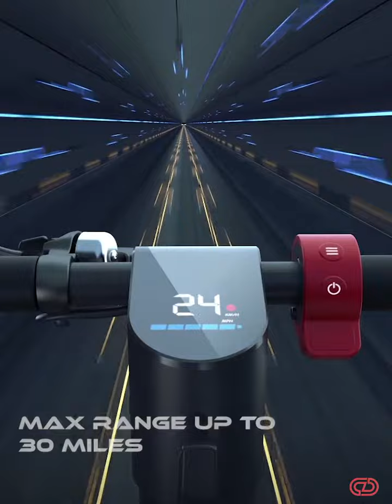The Commuta E-Scooter